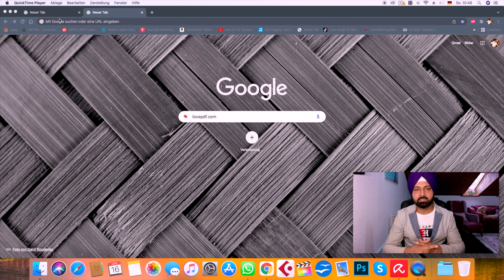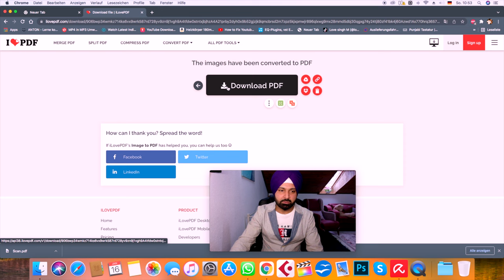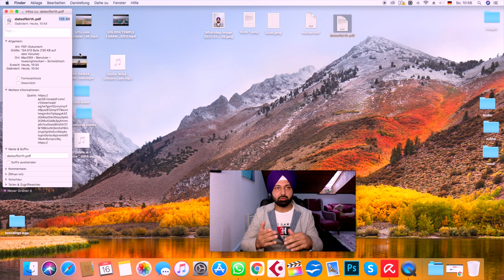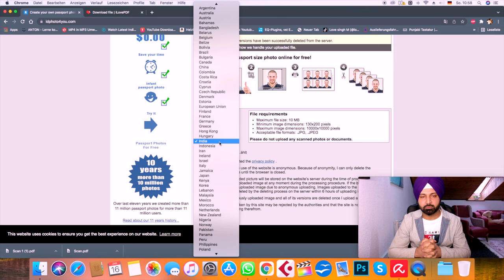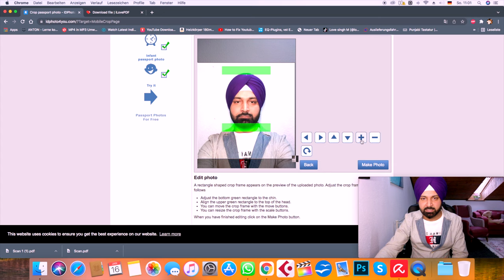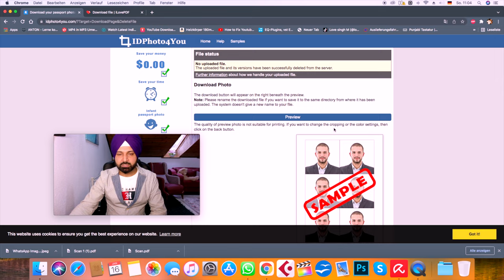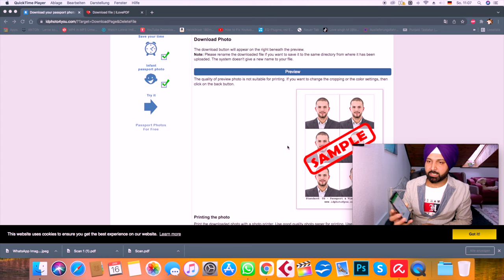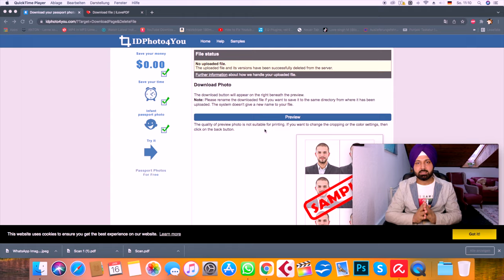Passport Size Photo and Resize Document at Home | Love singh M | latest tutorial 2022 | ਪੰਜਾਬੀ ਵਿੱਚ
prepare_your_file_free make_id_photo_On_smartphone ਪਾਸਪੋਰਟ_ਸਾਈਜ_ਫੋਟੋ ਅਤੇ ਡੋਕੁਮੇਂਟ_ਪੀ_ਡੀ_ਐਫ ਅਪਣੇ ਫੋਨ_ਜਾ_ਕਮਪਿਓਟਰ ਤੇ_ਘਰੇ_ਹੀ_ਕਰੋ_ਤਿਆਰ ਪੰਜਾਬੀ ਵਿੱਚ
Hi Guys,
I have Made  a New Video how you can make passport photo at home and how you can convert your document free online.its a tutorial in Punjabi  I hope you will like it. Thank you very much..+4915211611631